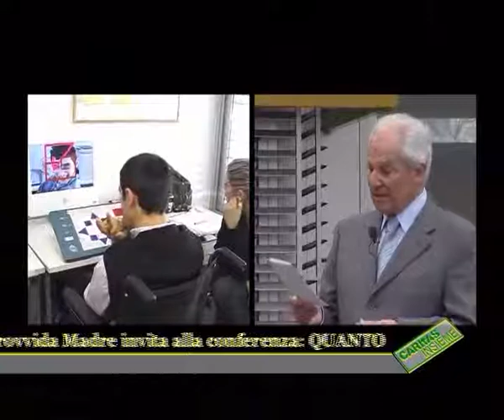30esimo Provvida Madre: Costi della socialità e contributo della comunità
Caritas Insieme no 537 in onda il 2 aprile 2005

Nel trentesimo anniversario dell’Istituto Provvida Madre di Balerna Caritas Insieme coglie l’occasione per guardare più da vicino la situazione della cura dei portatori di handicap grave alla luce dell’attuale situazione sociale ed economica. Con Adriano Cattaneo direttore della Provvida Madre in studio con Dante Balbo si affrontano le prospettive e preoccupazioni del privato sociale, precisando i contorni del quadro attuale: perequazione finanziaria, contratti di prestazione, contributo della società civile e ruolo dello stato sono alcuni degli argomenti trattati. Con i contributi di Gian Mario Pagani, presidente della Fondazione Provvida Madre, Mimi Lepori-Bonetti, esperta di socialità e sviluppo, Carlo Denti, funzionario dello stato, e Giangiacomo Carbonetti, psicoterapeuta e genitore di un ragazzo down. Questa è la prima di due puntate dedicate al trentennio della Provvida Madre, settimana prossima: la parola ai testimoni, la voce agli operatori.